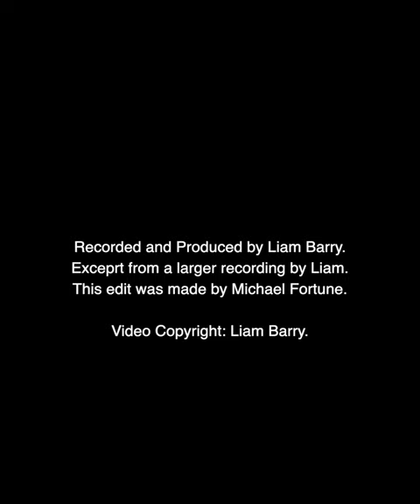Weela Weela Wayla. Wren Boys, Grangemockler, 1985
There are times when you love coming across someone who has been recording local history and folklore on the ground for years and Liam Barry from South Tipp is one of those people. Here is a snippet of a film Liam recorded of the Wren Boys out in Grangemockler in 1985 and it is just pure gold.

The whole recording is brilliant and I just pulled this clip out to show you as it's so good on so many levels; the Wren Boys busking in the pub, one fella with a home-made mask, the choice of song, the overall scene in the bar, the little lad they have with them with the biscuit tin collecting the money and the bit where they finish up and leave and the pub and wish everyone a Happy New Year. Top drawer content.

Thanks a million Liam for capturing this material for us and if anyone knows the musicians put their names in the comments.

Video: Liam Barry